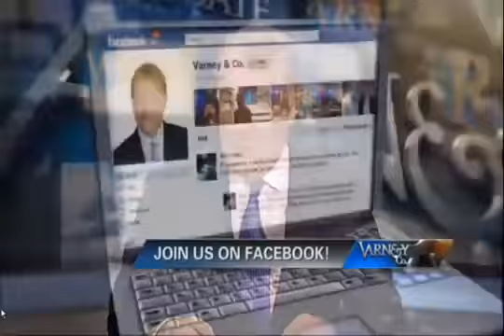Obama is Stealing our Money. Who are America's Real Fat Cats? - 2017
Now Obama can add to his resume stealing. He is a warmonger, murderer and terrorist. Obama is the laziest, worst and most corrupt president in U.S. history.

And it came to pass in the Age of Insanity that the people of the land called America, having lost their morals , their initiative , and their Will to defend their .

It is all over Drudge. It's all over Infowars. The scam is front page headlines on World Net Daily. And this high crime, that arguably kisses treason, is front and .